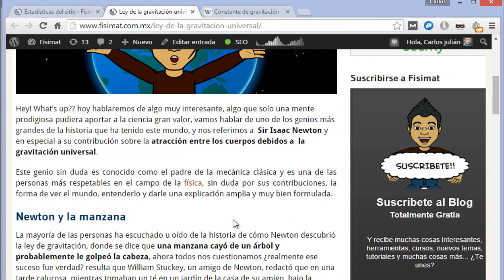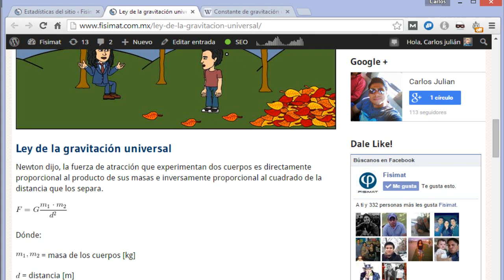Ley de la Gravitación Universal - Ejercicio Resuelto